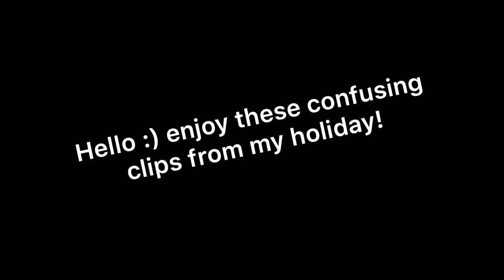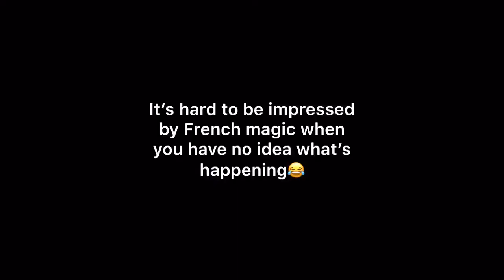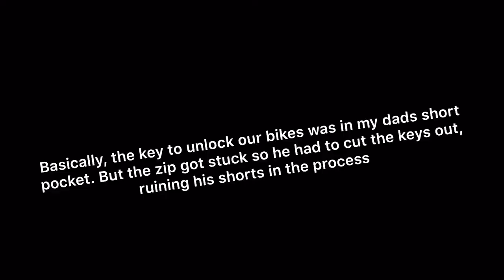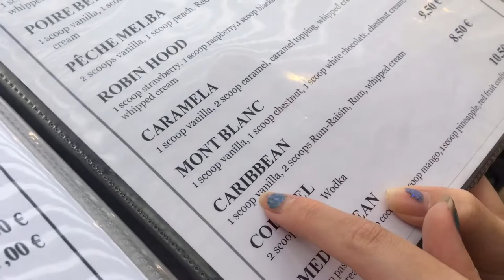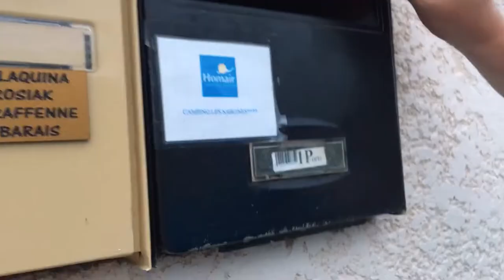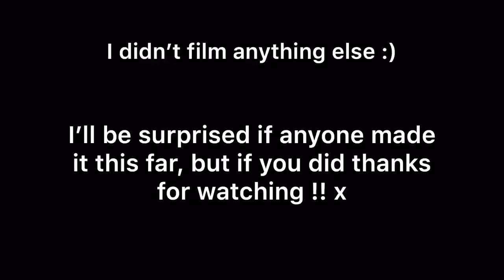Holiday 2019! (Exploring France) 🇫🇷